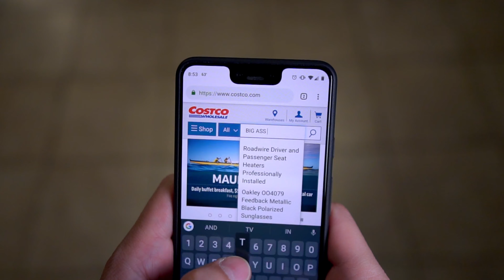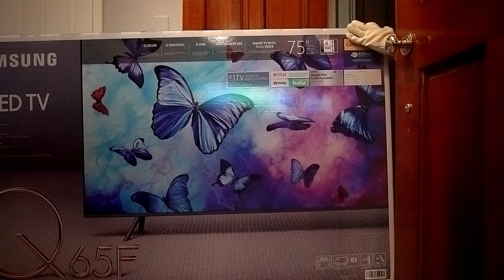Preparing for Game Of Thrones Final Season!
As huge GoT nerds, We were not only inspired to buy a new, BIGGER TV, but also to put together this fun montage of clips as we prepared for the final season of Game Of Thrones.  Had a lot of fun planning and creating this shoot, and learned much along the way (Davinci Resolve 16 beta).  Enjoy!!

Special thanks for my friends and fam who helped:
Dad - for being the TV delivery guy!
Izzy - for helping me fake wind and pouring the red wine!
Kimmy & David - for those Game of Thrones Oreo Cookies!
Dusty - for the custom dragon egg gift years ago!
Michael - for the faceless man coin!
Dustin & Nikki - for bringing over the pizza and helping with the pizza box and cookie shot, as well as watching the show with us that day!

Primary Camera Gear:

Main Camera Body - Sony a6600
Travel/Backup Camera - Sony RX100 VII
Action Camera - GoPro Hero 7 Black
360 Camera - Insta360 One X2
Drone Camera - DJI Spark
Gimbal/Stabilizer - Zhiyun Crane-M2

My Full Camera Gear List for Film Making & More!